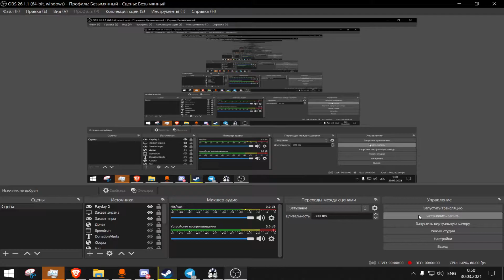Star Wars Battlefront 2 (2005) - I'm a mf statue